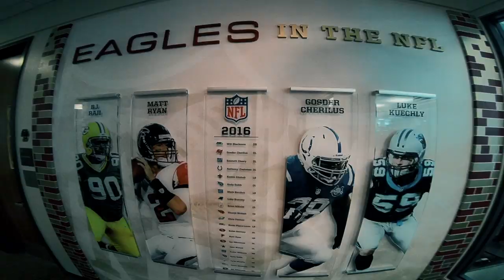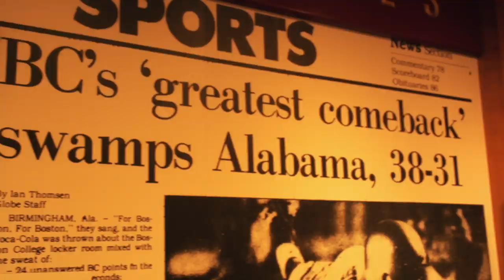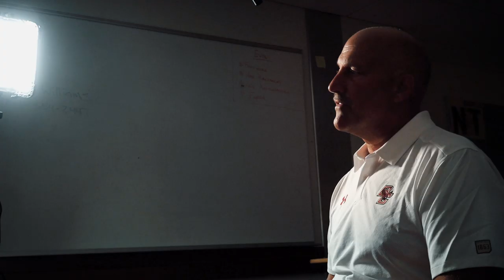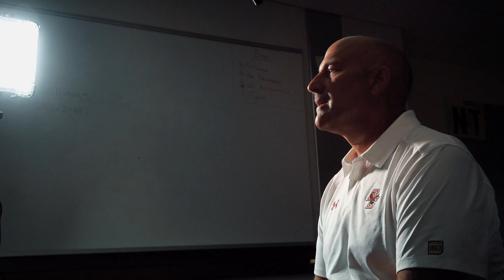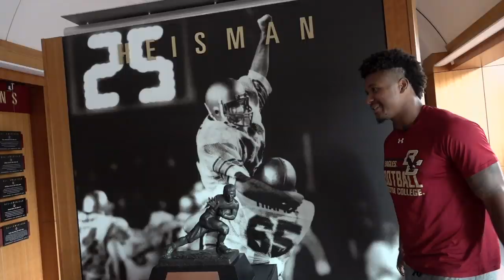Football: Decide To Fly (Season 2, Episode 2: Oct. 2, 2018)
The second season and second episode of the year of Boston College Football: Decide to Fly. The show was produced by Awesome Films.